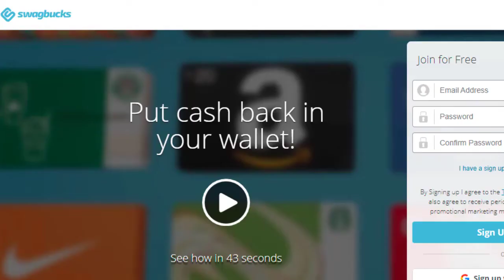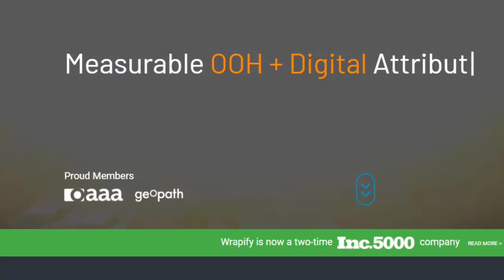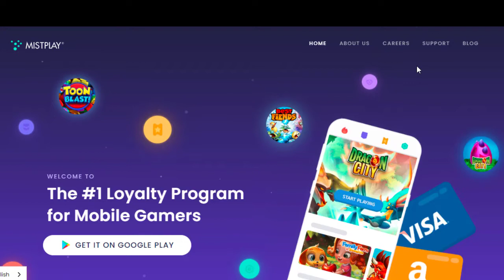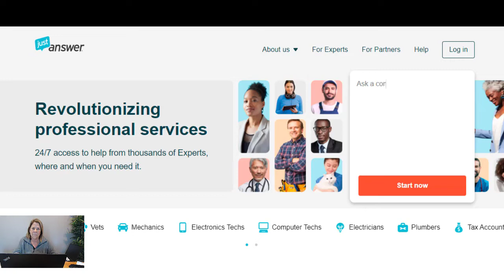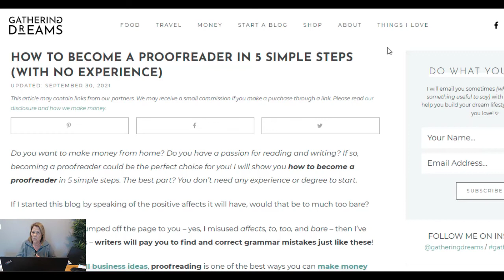5 Ways to Make Money // 10$ to 4K per month 😃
Everyone could use a little more money to help pay for rising costs.  In this video I show you 5 different ways you can earn extra money or enough to live off of.  Number 2 is my favorite!